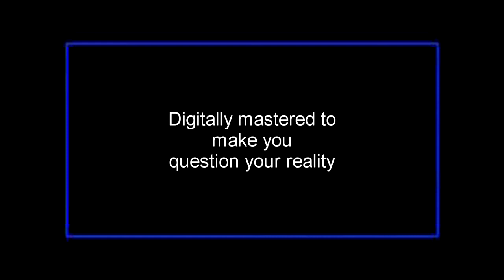Tourettes Guy's Dad - The Remix